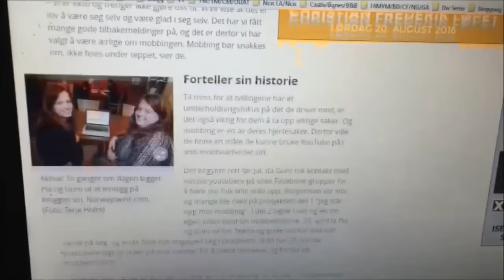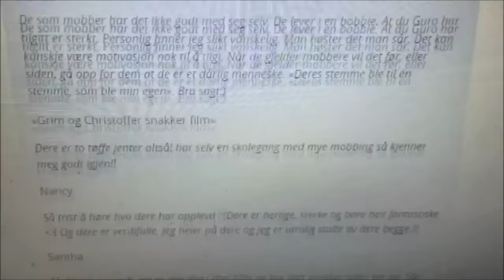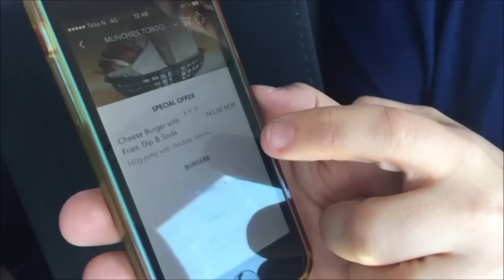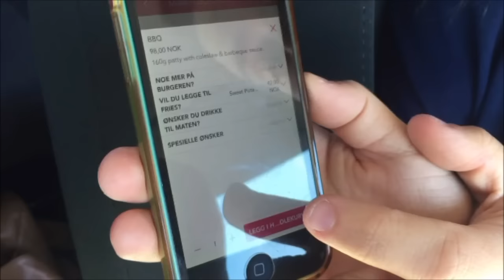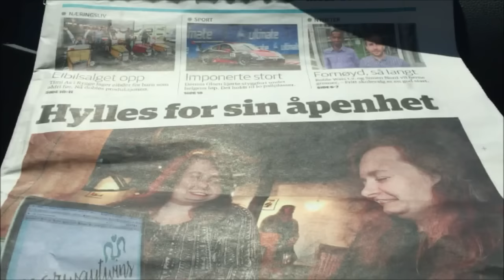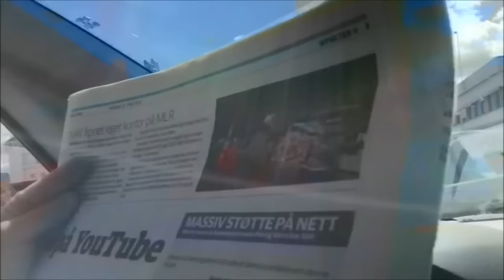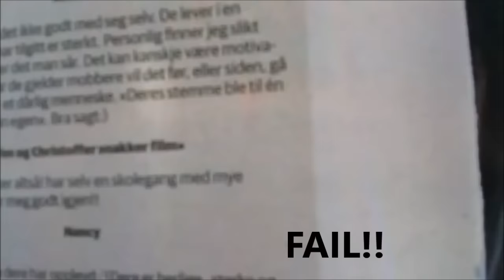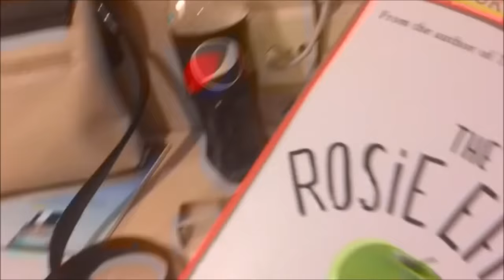Vluni | Dag 28 | Vi blir forside jenter, og reiser til København